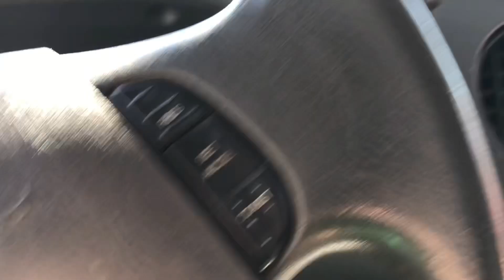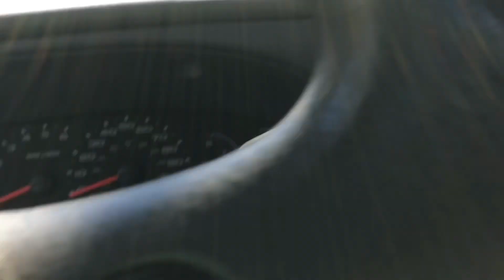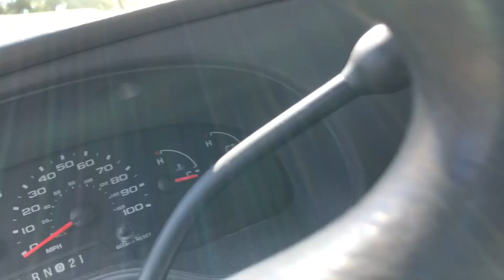VLOG 1 THE SHAMROCK SHAKE IS CRAZY